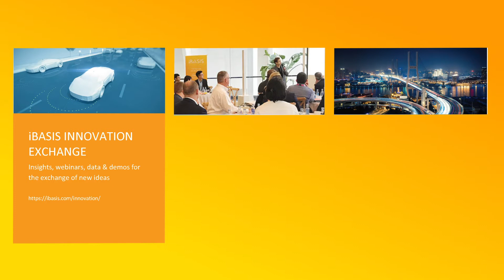GCAs - iBASIS: Best Global Wholesale Carrier - Voice entry ⚡ | Capacity Media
iBASIS' shortlisted entry to the Best Global Wholesale Carrier - Voice category.

360°  Telecoms Media Company